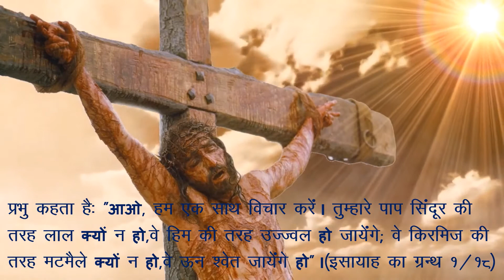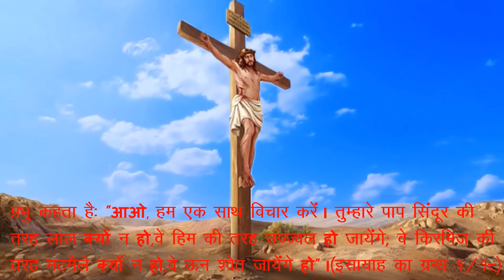14th Day of the Lent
CHF Arunoday Province
Bhagalpur
Bihar